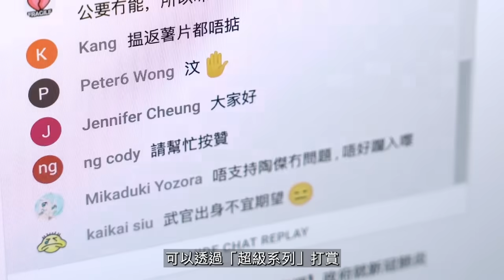Chapter 828：陳智思炮轟：北上消費大灣區「大鑊」香港故宮冇用 熊貓搵阿水睇｜風雲谷｜陶傑 鮑偉聰｜2024/09/11